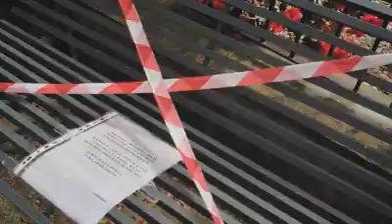Narni Scalo: «Solo tutti insieme ce la faremo»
- Il video realizzato dai commercianti di Narni Scalo: un sostegno anche emotivo per superare l'emergenza Covid